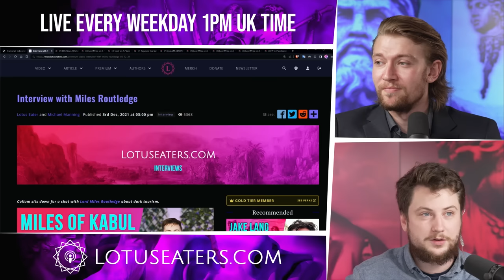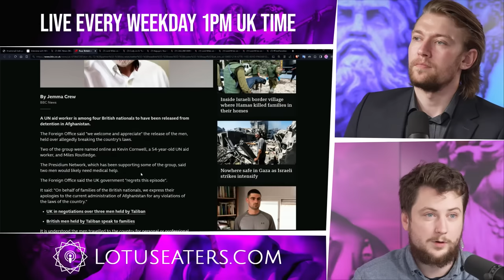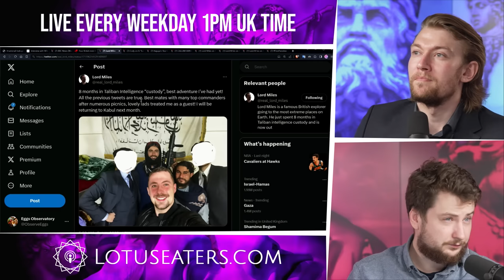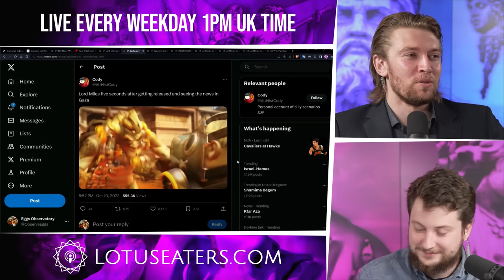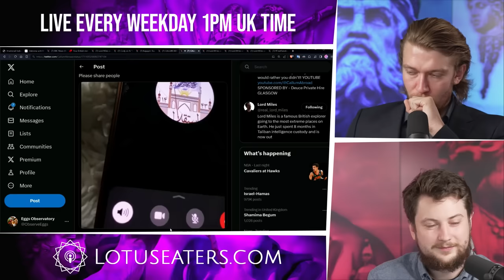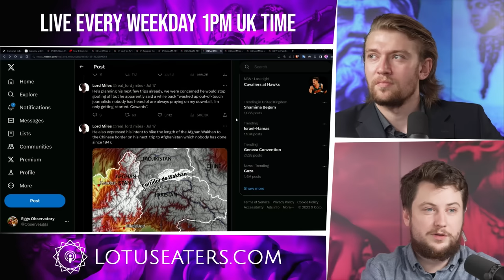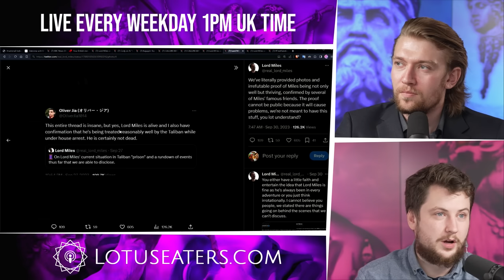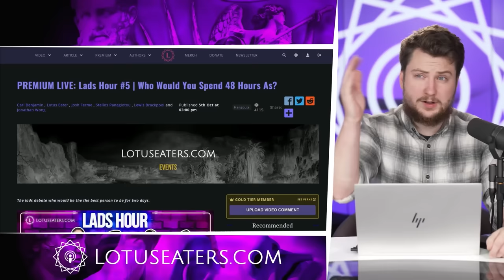Lord Miles Never Dies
Harry and Callum discuss the triumphant return of Lord Miles